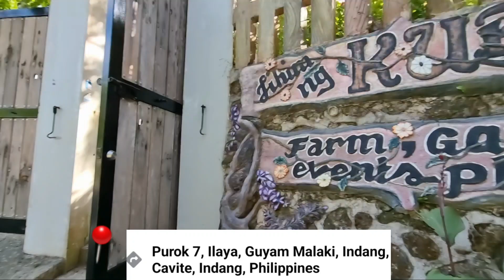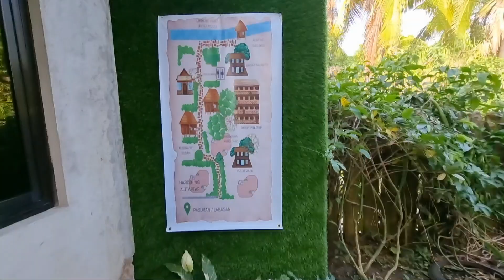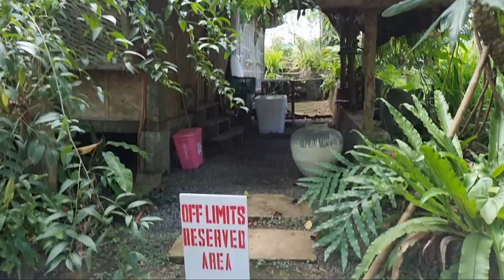Lihim ng Kubli Farm , Garden and Events Place Indang Cavite